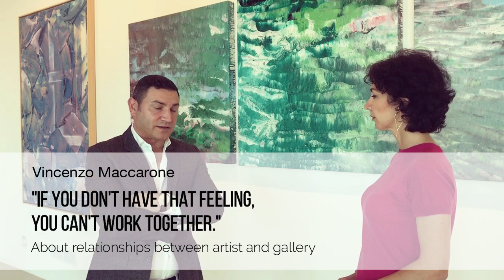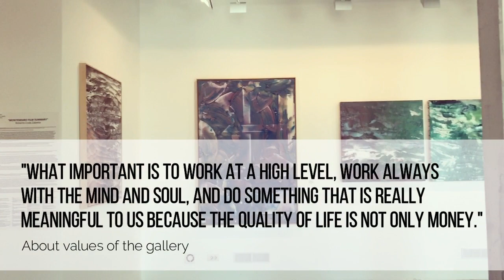Vincenzo Maccarone. About artist-gallerist-buyer relationships, a dream artist, and gallery values.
The art for our guest is a “food for the mind”, it’s the energy exchange and his passion. He spends days and nights researching the art world and finds the artists, who inspire, innovate and convey a message via the extraordinary artistic vision. Vincenzo Maccarone, a director of the MC2 Gallery in Italy and now in Montenegro, speaks about the role of a gallery in art, his latest representation in Montenegro, and artist-gallerist-buyer connection.

Have a story to tell or know someone who does? Let us know
Looking for opportunities in Montenegro?